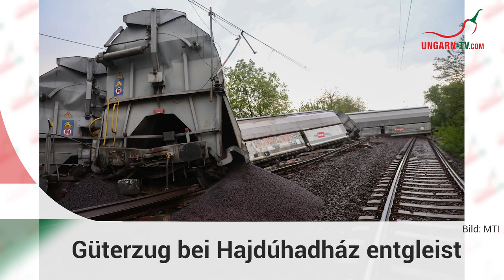hallo ungarn - Kurznachrichten am 08.05.2023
Kurznachrichten aus Ungarn am 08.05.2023: Güterzug bei Hajdúhadház entgleist, Muttertags-Demonstration in Budapest, Weinfestival in Szeged und vieles Mehr...